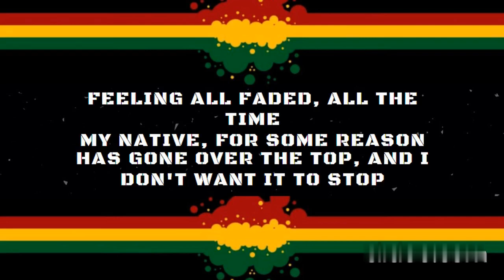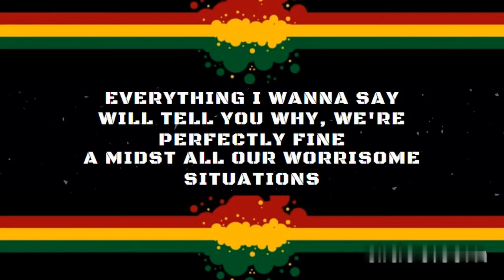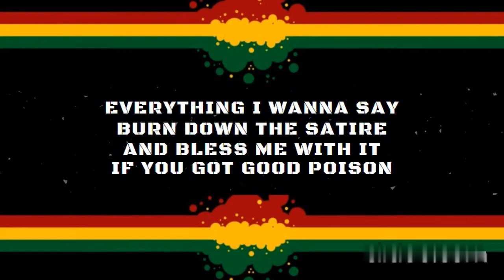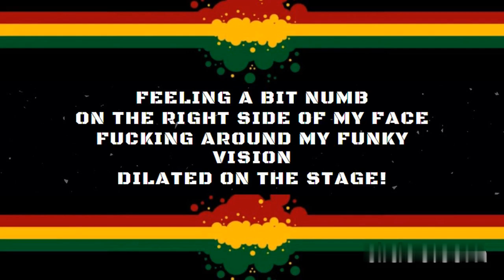D.O.T.S SlowDough Acoustic (Karaoke)